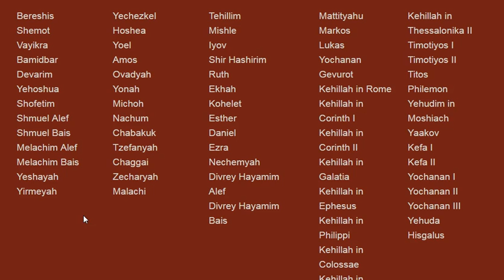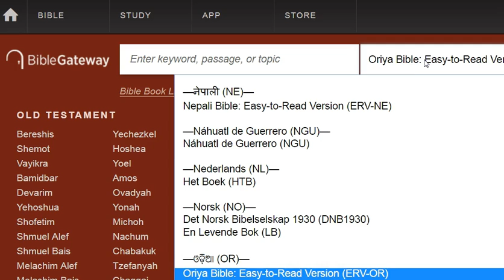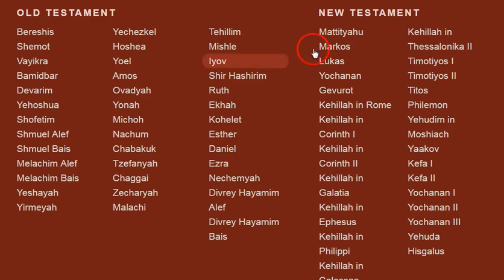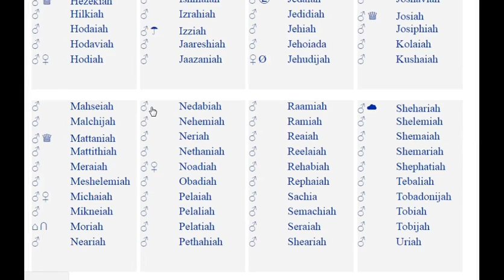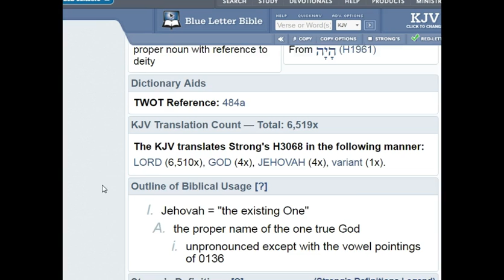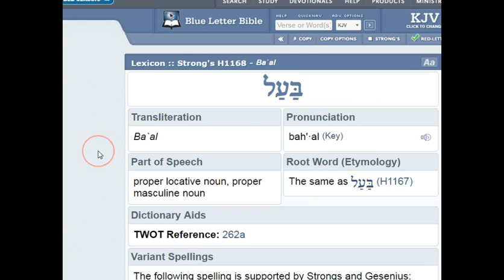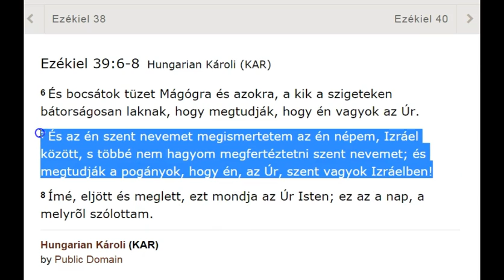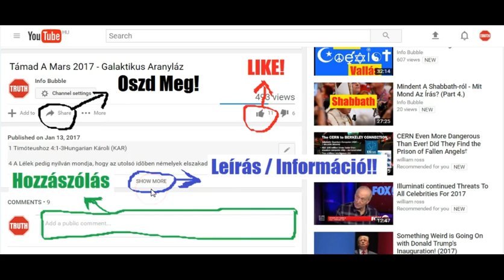Tudnunk Kell-e A Mindenható Nevét? 10.Rész - YAH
INFO BUBBLE on FACEBOOK:
SHALOM ÉS HALLELUYAH!

5 Mózes 6:5-6Hungarian Károli (KAR)
5 Szeressed azért az Urat, a te Istenedet teljes szívedbõl, teljes lelkedbõl és teljes erõdbõl.
6 És ez ígék, a melyeket e mai napon parancsolok néked, legyenek a te szívedben.

Dániel 9:3-5Hungarian Károli (KAR)
3 És orczámat az Úr Istenhez emelém, hogy keressem [õt] imádsággal, könyörgéssel, bõjtöléssel, zsákban és hamuban.
4 És imádkozám az Úrhoz, az én Istenemhez, és vallást tevék, és mondám: Kérlek, oh Uram, nagy és rettenetes Isten, a ki megtartja a szövetséget és a kegyességet azoknak, a kik õt szeretik és teljesítik az õ parancsolatait.

29 Jézus pedig felele néki: Minden parancsolatok között az elsõ: Halljad Izráel: Az Úr, a mi Istenünk egy Úr.
30 Szeressed azért az Urat, a te Istenedet teljes szívedbõl, teljes lelkedbõl, és teljes elmédbõl és teljes erõdbõl. Ez az elsõ parancsolat.
31 A második pedig hasonlatos ehhez: Szeresd felebarátodat, mint magadat. Nincs más ezeknél nagyobb parancsolat.

14 Ha valamit kértek az én nevemben, én megcselekszem azt.
15 Ha engem szerettek, az én parancsolataimat megtartsátok.
16 És én kérem az Atyát, és más vígasztalót ád néktek, hogy veletek maradjon mindörökké.

2 Mózes 20:5-7Hungarian Károli (KAR)
5 Ne imádd és ne tiszteld azokat; mert én, az Úr a te Istened, féltõn- szeretõ Isten vagyok, a ki megbüntetem az atyák vétkét a fiakban, harmad és negyediziglen, a kik engem gyûlölnek.
6 De irgalmasságot cselekszem ezeriziglen azokkal, a kik engem szeretnek, és az én parancsolatimat megtartják.
7 Az Úrnak a te Istenednek nevét hiába fel ne vedd; mert nem hagyja azt az Úr büntetés nélkül, a ki az õ nevét hiába felveszi.5 Mózes 5:9-11Hungarian Károli (KAR)
9 Ne imádd és ne tiszteld azokat; mert én, az Úr, a te Istened, féltõn szeretõ Isten vagyok, a ki megbüntetem az atyák vétkét a fiakban, harmad és negyedíziglen, a kik engem gyûlölnek;
10 De irgalmasságot cselekeszem ezeríziglen azokkal, a kik engem szeretnek, és az én parancsolataimat megtartják.
11 Az Úrnak, a te Istenednek nevét hiába fel ne vedd; mert nem hagyja azt az Úr büntetés nélkül, a ki az õ nevét hiába felveszi.

5 Mózes 11:21-23Hungarian Károli (KAR)
21 Hogy megsokasodjanak a ti napjaitok és fiaitoknak napjai azon a földön, a mely felõl megesküdt az Úr a ti atyáitoknak, hogy nékik adja mindaddig, a míg az ég a föld felett lészen.
22 Mert ha szorosan megtartjátok mind e parancsolatot, a melyet én parancsolok néktek, hogy a szerint cselekedjetek; ha szeretitek az Urat, a ti Istenteket, ha minden õ útain jártok, és õ hozzá ragaszkodtok:

5 Mózes 19:8-10Hungarian Károli (KAR)
8 Ha pedig az Úr, a te Istened kiterjeszti a te határodat, a mint megesküdt a te atyáidnak, és néked adja mind az egész földet, a melynek megadását megígérte volt a te atyáidnak;
9 (Hogyha megtartod mind e parancsolatot, megtévén azt, a mit én ma parancsolok néked, [tudniillik], hogy szeressed az Urat, a te Istenedet, és járj az õ utain minden idõben): akkor e háromhoz szerezz még három várost.